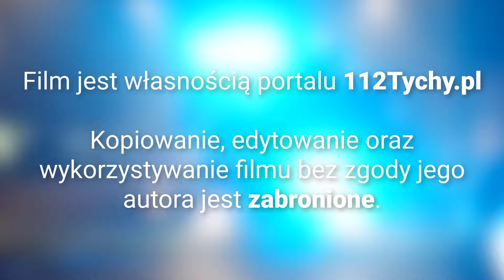Dłuższy materiał z Dnia Bezpieczeństwa — pokaz psa służbowego, orkiestra i ćwiczenia na motocyklu